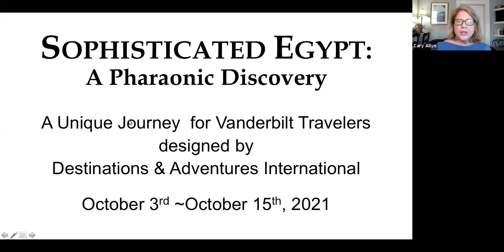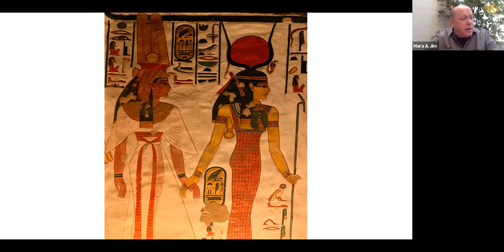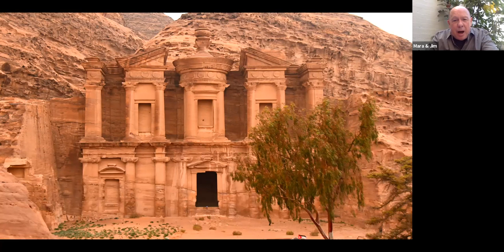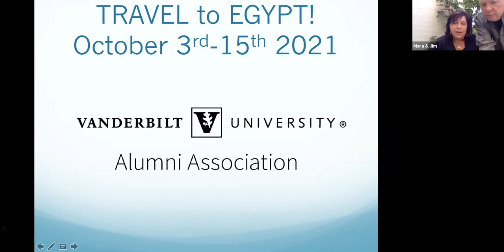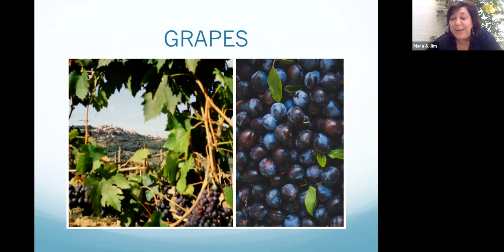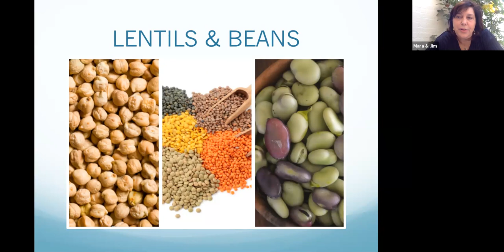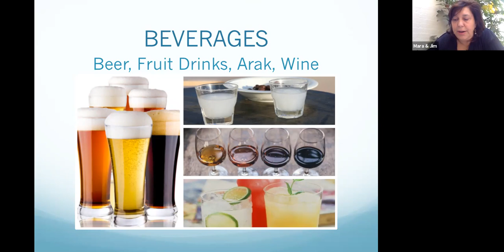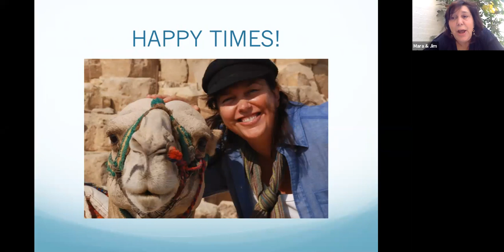Vanderbilt Travel, Tastes and Traditions of Egypt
Jim Berkeley, president of Destinations & Adventures, and Mara Papatheodorou, master foodie and tastes and traditions expert, will share the details of the Vanderbilt trip to Egypt, October 2021, and how intricately the history of food and cultural traditions weave into your travel experience.Learn more about the Vanderbilt Travel program,